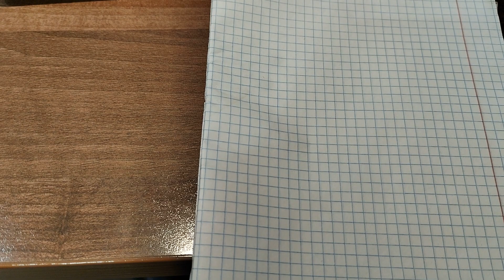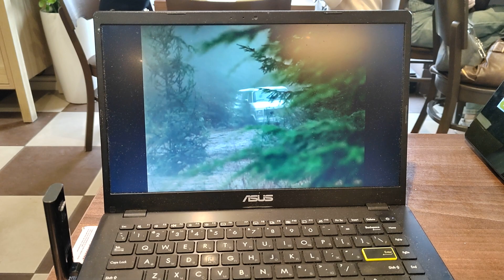Еле отбился от девушек!!!